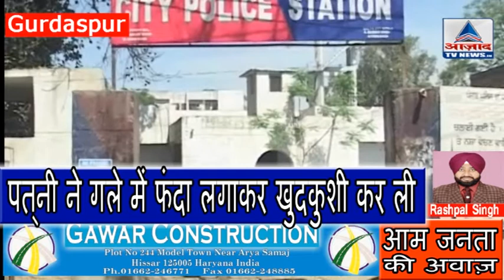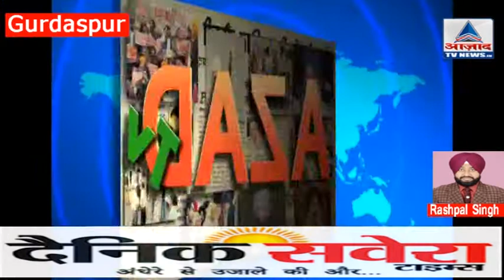पत्‍नी ने गले में फंदा लगाकर खुदकुशी कर ली दोनों का तीन महीने पहले ही प्रेम विवाह हुआ था